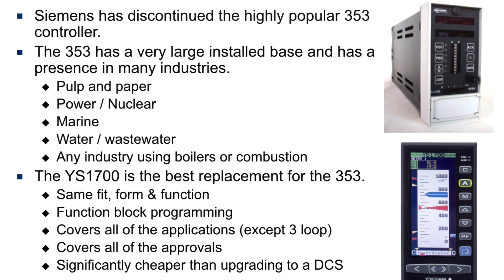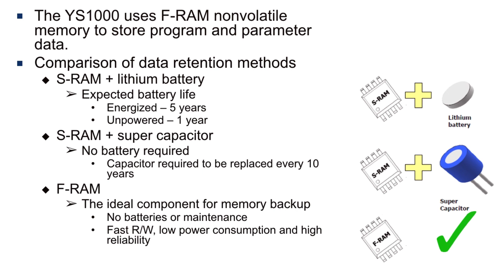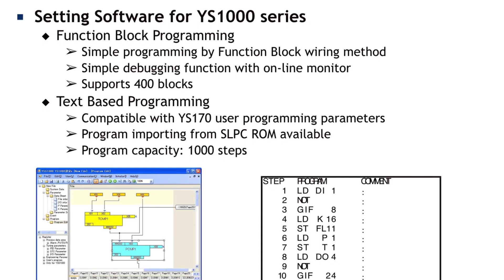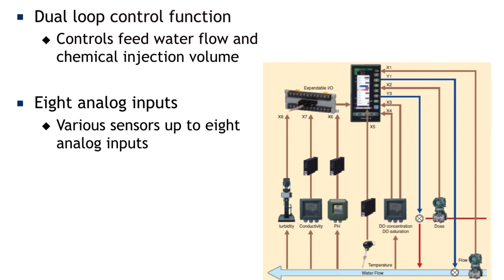Detailed Look at the Yokogawa YS100 Series as a Replacement for the Obsolete Siemens 353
This video is a thorough presentation detailing why and how the Yokogawa YS1000 Series is the best replacement for the obsolete Siemens/Moore 353 controller. It is composed of a series of presentation slides - hit the pause button to focus on any single slide.